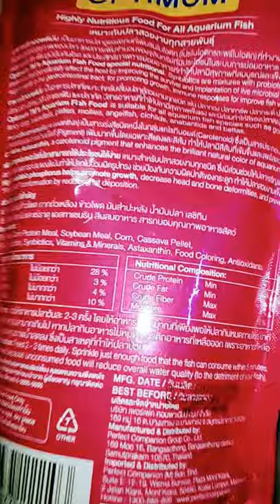TAIYO OPTIMUM FISH FOOD UNBOXING